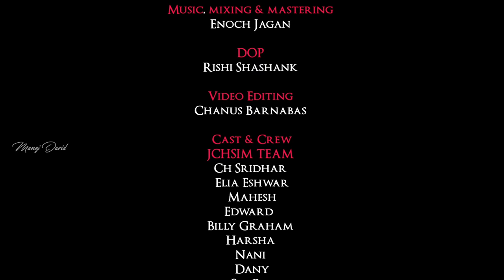RAJULA RAJU/NEW LATEST TELUGU CHRISTMAS SONG 2019/MANOJ DAVID/ENOCH JAGAN/SAMSON JD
For unto you is born this day in the city of David a Saviour, which is Christ the Lord. Luke 2:11 King, Saviour of the world has born Let us Rejoice.

Rajula Raju
Lyrics, Tune, Composed by Manoj David

Music ,Mastering & Mixing
Enoch Jagan
Live Guitars
Daniel Prem Kumar

DOP
Rishi Shashank

Video Editing
Chanus Barnabas

Cast & Crew
Ch Sridhar
Elia Eshwar
Mahesh
Edward
Billy Graham
Harsha
Nani
Dany
BalRaj
Caleb
Dinakar
Special Thanks to Elia Eshwar & Family

Rajula Raju Lyrics

Rajula Raju puttadandi
Rakshana lokanini techadandi
Prabhuvula prabhuvu puttadandi
Pramunu veedi vachadandi ||2||
Anandam Anandam Ilalo Anandam
Ambaralu Antey Sambaralu cheseddam ||2||

Dutaley digivachenu ,Yesu rajuney sevinchenu
Gollantha Kudivachenu,Maharajuney Stutiinchenu
Papavimochakudu,Rakshakuduani,
Stutiinchenchi,natyamadiri ||2||

Aksamlo Tara velasenu ,Prabhu jadaney chupinchenu
Gnanulu vedaki vachenu ,goppa kanukaley parabhvukichenu
Goppa devudani, Pabhuvula prabhuvani
ghanaparachi,Koniyadiri ||2||

Lokamantha santhoshamu, prathi Manasulo Raskhananadamu,
Janamantha Chudavachenu, yesuraju Maha jananamu
Rajula Rajuani, prabhuvula Prabhuvani,
Puujinchi, Mahimaparichiri ||2||